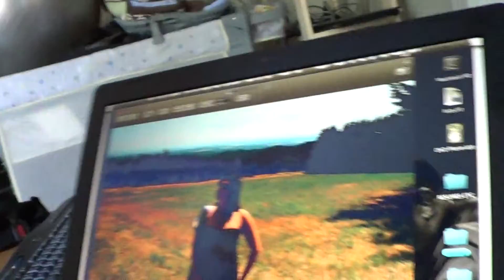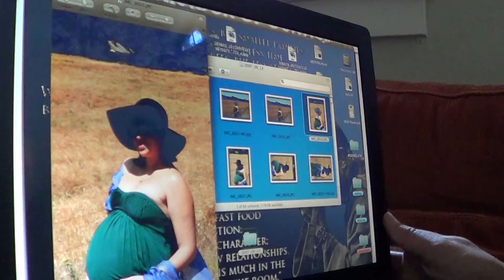37 WEEKS PREGNANT! FULL TERM BABY! BELLY SHOT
I MADE IT! my baby boy is 37 weeks and he can come safely at any time. Most babies dont come till between 38-42 weeks but ya never know. :)